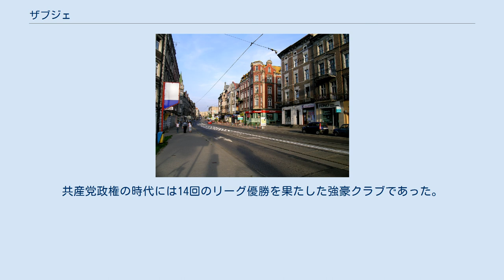ザブジェ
市街風景 ザブジェ（ポーランド語：Zabrze）は、ポーランドの都市。
シロンスク県に属する。
ドイツ領時代にはツァブルツェ（Zabrze）、ヒンデンブルク（Hindenburg）と称された。
 シロンスク地方に位置する工業都市。
豊富な地下資源に支えられて鉱工業が発展したが、近年は鉱業の停滞にともない、文化・学術都市としてのありかたを模索している。
シロンスク地方には工業都市が密集しており、環境汚染の悪化が進んでいる。
近隣の都市としては、約15キロ東にカトヴィツェ、10キロ北東にビトムが位置している。
 13世紀には史料上で存在が確認されている。
中世後期よりドイツ系の移民が増加し、徐々にゲルマン化が進んだ。
16世紀前半よりハプスブルク家の所領となったが、18世紀半ばのオーストリア継承戦争・七年戦争によってプロイセンの領有が画定した。
第一次世界大戦中の1915年、タンネンベルクの戦いで活躍したパウル・フォン・ヒンデンブルク将軍の名をとって、ヒンデンブルクと市名が改称されたが、1945年、ドイツの第二次世界大戦敗北後まもなく、旧名のザブジェに戻された。
また、この時期にドイツ系住民が強制的に追放された。
 戦後は鉱工業で繁栄したが、共産党政権が崩壊するまで一貫して環境への配慮がおこなわれなかったため、周辺地域の汚染は深刻化している。
1998年に行政区画の再編が行われ、かつてのカトヴィツェ県からシロンスク県に所属することになった。
 グールニク・ザブジェが、ザブジェを本拠地とするサッカークラブ。
共産党政権の時代には14回のリーグ優勝を果たした強豪クラブであった。